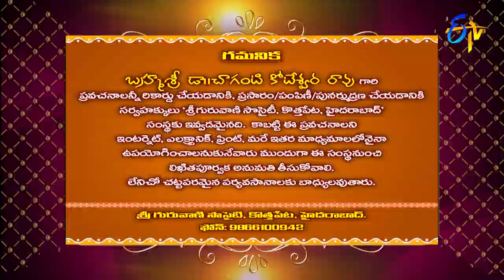Pancha Nadi Vaibhavam (Chaganti Pravachanam) | Subhamastu | 25th November 2022 | ETV Telugu